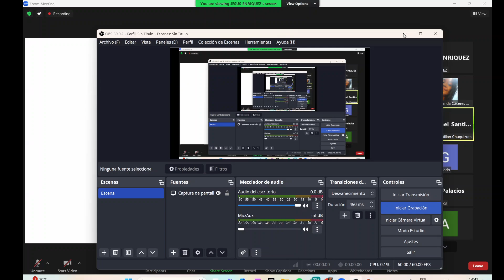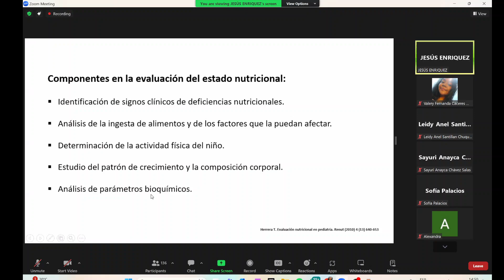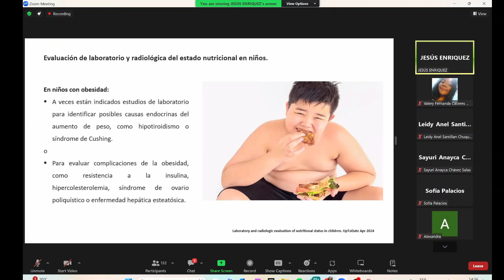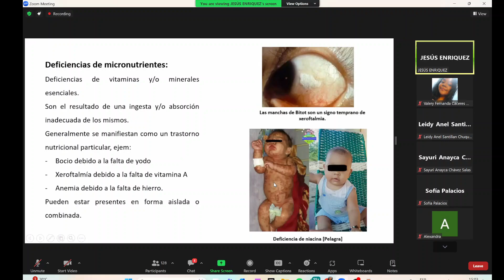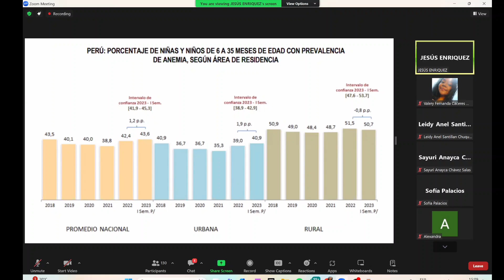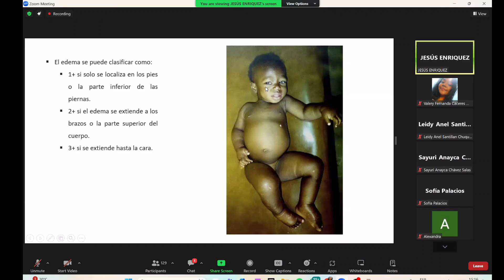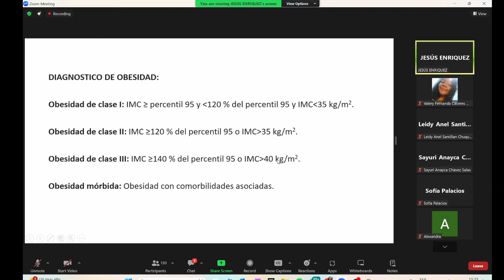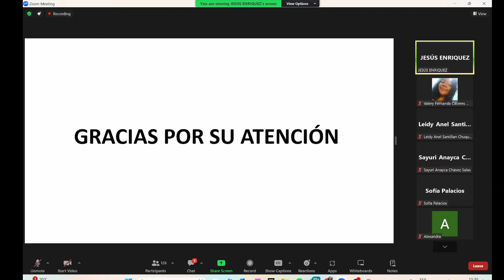TEO 33-PEDIATRIA-EVALUACION DEL ESTADO NUTRICIONAL